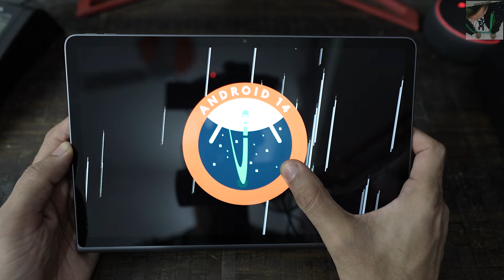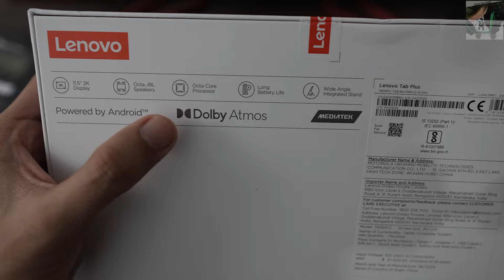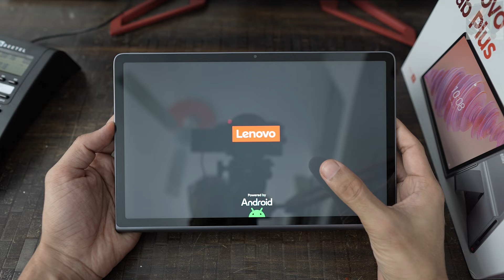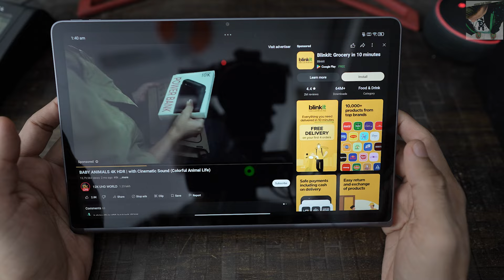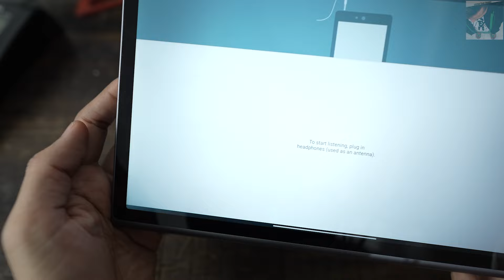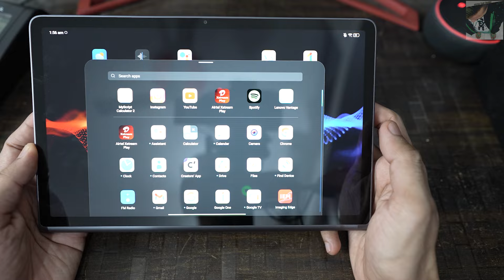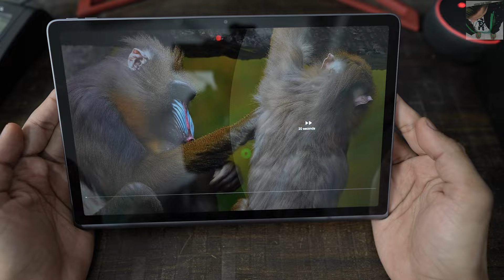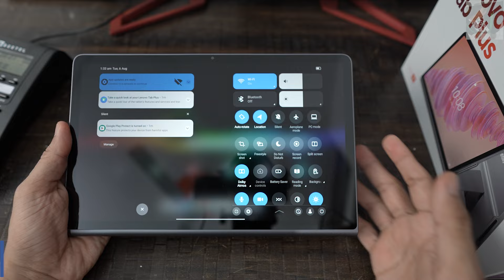Best Hifi Sounding Tablet you can buy under 15000 Lenovo Tab Plus Unboxing Review & full Sound Test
Lenovo stylus pen

About this Tablet-
Joy in Every Beat-
Octa JBL Hi-Fi Speakers (sound by JBL), 4 x tweeters, 4 x force-balanced bass units with Dolby Atmos

Outstanding Display-
11.5 Inch, 2K Display with 90 Hz Refresh Rate

8600 mAh Battery with 45 W Fast Charger available in the box

Seamless Experience-
Android 14 with upgrades until Android 16, and security patches available until June 2028

Processor-
Mediatek Helio G99 Octa Processor

Ports-1 USB-C Port, 1 3.5 mm port for headphone/microphone, 1 microSD card slot

Camera-
Front 8.0 MP with Face Unlock, Rear 8.0 MP with Autofocus

Care for You]-
TÜV Rheinland Full Care Display 2.0 Certification, IP52 Certified for Dust & Water Resistance

Track:   Sugar Jesus, LEØN TARØ - Can You Keep A Secret
Listen To The Original: • Sugar Jesus, LEØN TARØ - Can You Keep...

Keep watching... :)